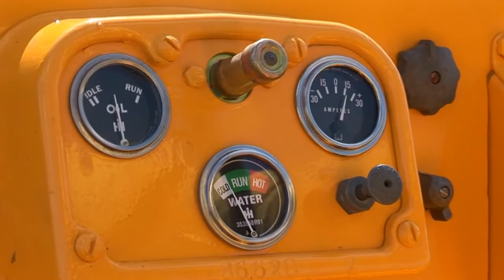Cuero, TX - 2014 Delo TRC Entrant